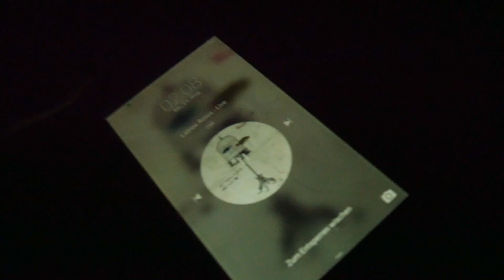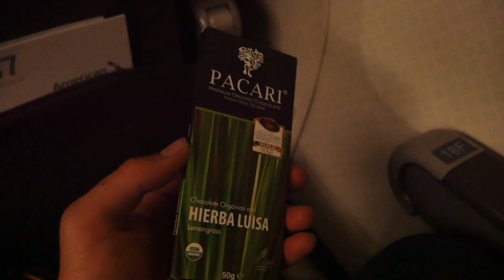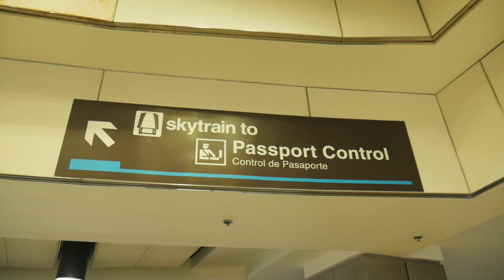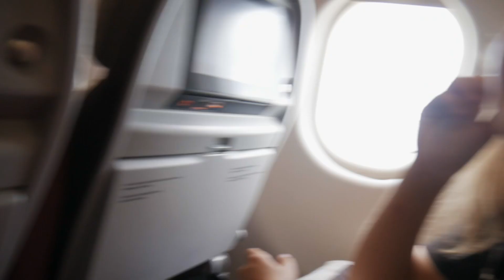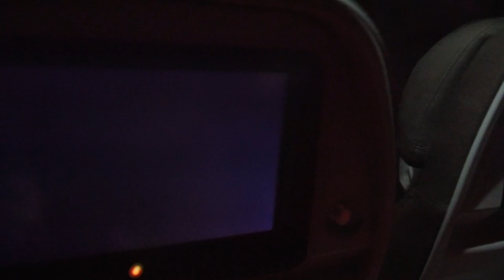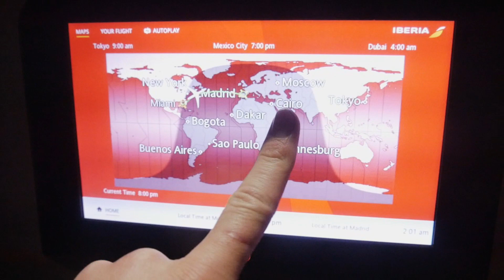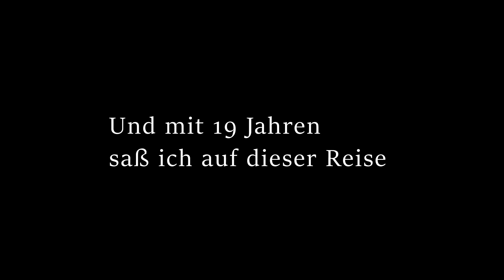Die Heimreise - Ecuador #012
Am 21. August 2019 war es schließlich so weit. Ich machte mich auf die Heimreise nach einem Jahr in Ecuador. Von Riobamba fuhren wir nach Quito, flogen nach Miami, von dort nach Madrid und schließlich nach München. Die anfängliche Melancholie der Abreise hielt sich nur kurz. Der mehr als 24 Stunden Reisewahnsinn, samt Flughafenatmosphäre und heftiger Übermüdung -zusammen mit meinen Freunden- war einfach zu gut.

Alle Bilder aus dem Jahr könnt ihr auf Instagram anschauen: @nilslang_

The Jeopardy Theme